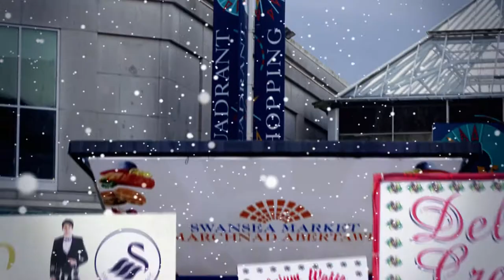A Magical Christmas in Swansea City Centre - 2014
Christmas Greetings from the team at The Big Heart of Swansea!

Watch our little video featuring all the magic of Swansea City Centre including

Quadrant Shopping Centre
Swansea Market
Waterfront Winterland

Voiced over by Ieuan Rhys who’s work includes Doctor Who, Tracey Beaker, Stella and  Da Vinci’s Demons

Made by Jamie Panton and Jayne Rowlands - White Magic Media

See what is happening in Swansea City Centre this Christmas by visiting our Facebook